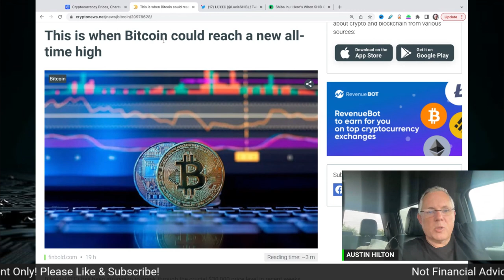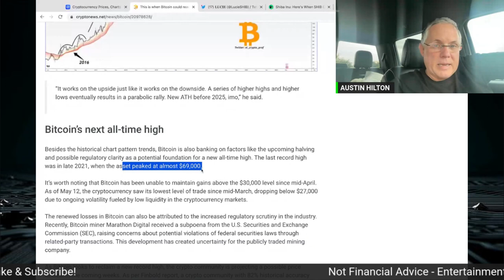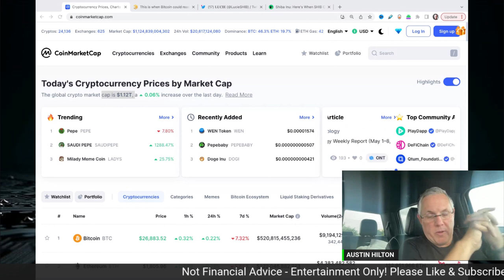All Time High For Crypto Market is Closer Than You Think!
All Time High For Crypto Market is Closer Than You Think! Crypto News! Crypto News Today! Bitcoin News!

In this video, I'm sharing with you all the latest crypto news and information about the crypto market. Despite recent volatility, I believe that the all time high for the crypto market is closer than you think!

Cryptocurrencies have become popular worldwide in recent years and this trend is only going to continue. As long as you understand the risks involved and know how to walk away from a bad investment, you'll be OK in the crypto market! In this video, I'm giving you all the latest information about the crypto market so that you can make the most informed decisions about your investments!